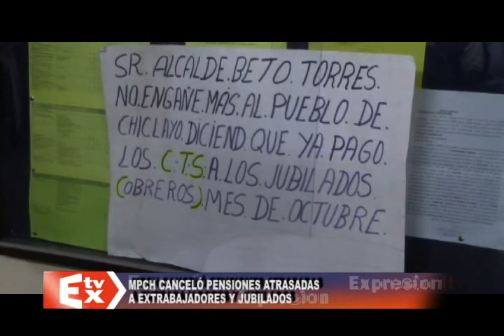JUBILADOS MPCH PENSIONES ATRASADAS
MPCH CANCELÓ PENSIONES ATRASADAS A EXTRABAJADORES Y JUBILADOS